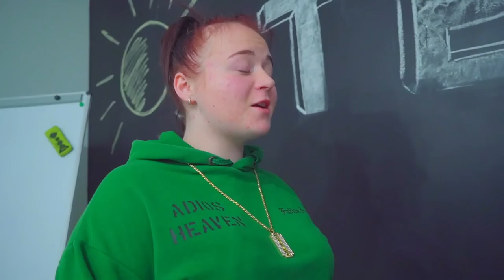Sino ang nagnakaw ng damit? Nakita ng basketball player si Diana na nakahubad?